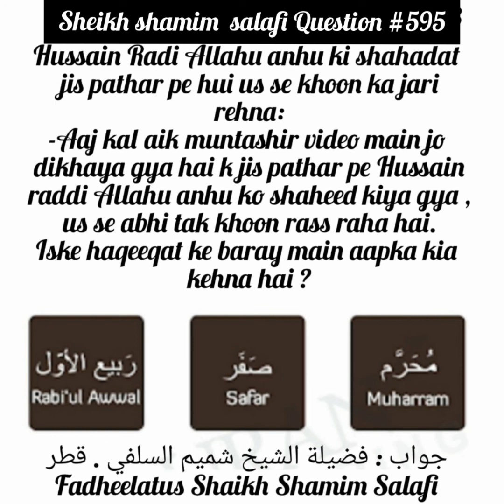Jis Pather Pe Hazrat Hussain رضی اللہ عنہ Ko Shaheed Kya Ose Khoon Nikal Ki Haqeeqat Kia hy?Fatwa595